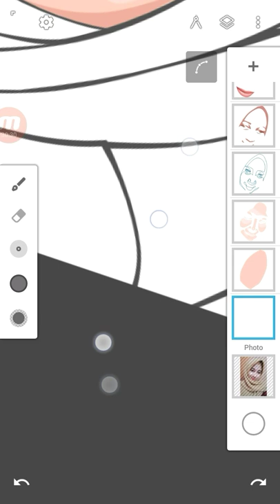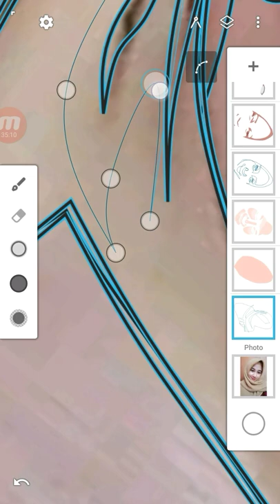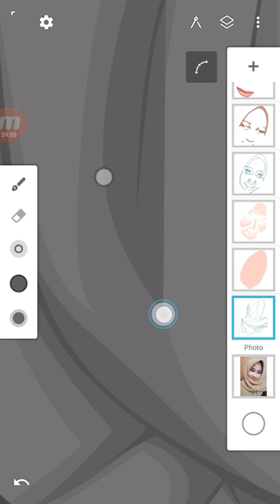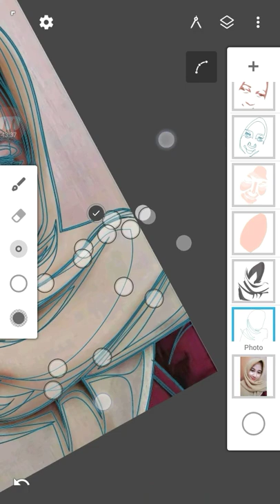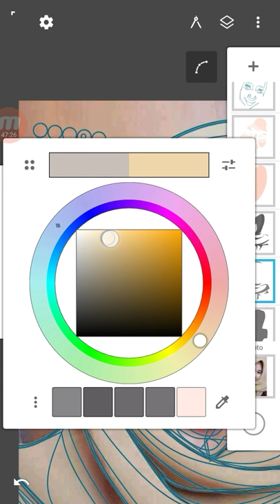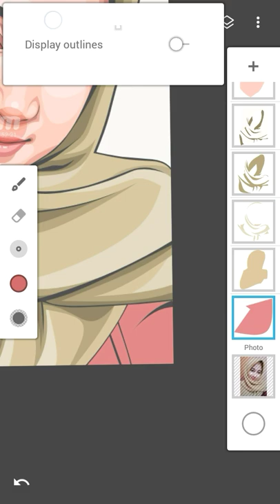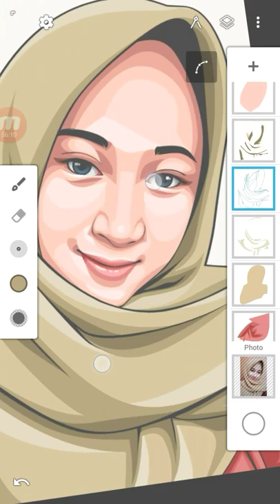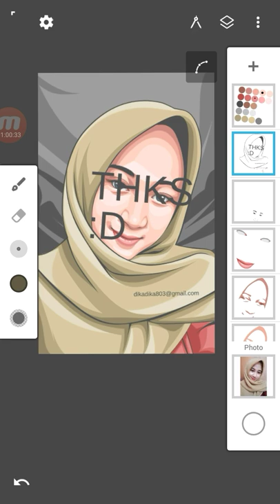Tutorial Vector Art Infinite Design Part 3